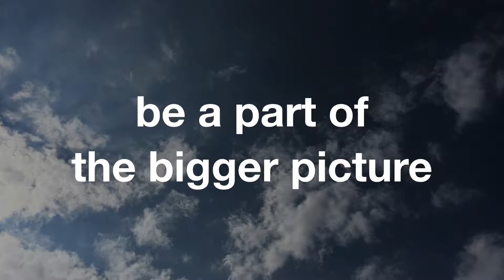Sky Day Events